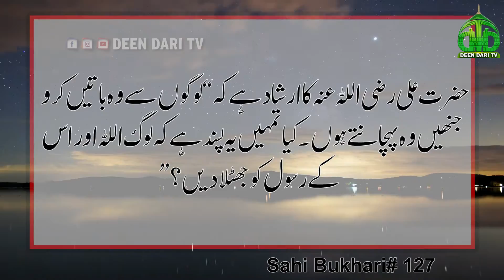logo sy kon c baty Krni chahiy | Hadees Nabwi | Sahi Bukhari 127 | Deen Dari TV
حَدَّثَنَا عُبَيْدُ اللَّهِ بْنُ مُوسَى ، عَنْ مَعْرُوفِ بْنِ خَرَّبُوذٍ ، عَنْ أَبِي الطُّفَيْلِ ، عَنْ عَلِيٍّ بِذَلِكَ .

 مضمون حدیث «حدثوا الناس بما يعرفون» الخ بیان کیا،  ( علی رضی اللہ عنہ کا ارشاد ہے کہ ”لوگوں سے وہ باتیں کرو جنھیں وہ پہچانتے ہوں۔ کیا تمہیں یہ پسند ہے کہ لوگ اللہ اور اس کے رسول کو جھٹلا دیں؟“ )